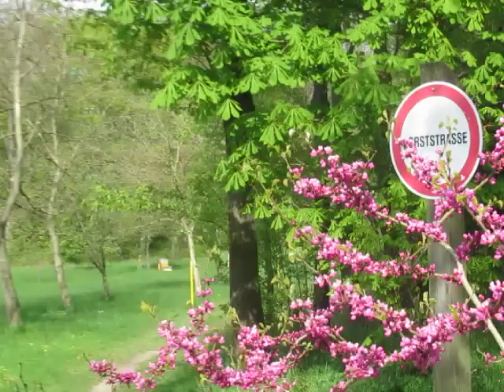SCHWARZ-HUMMEL im Schwarzarbeitseinsatz am 1. Mai...!?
Unglaublich, was man so alles am 1. Mai sieht...